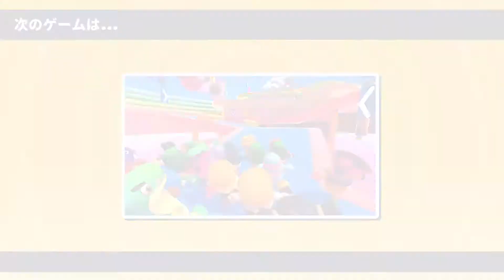Fall Guys 昨日の友は今日の敵 / Yesterday's ally becomes today's oppositon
憎い